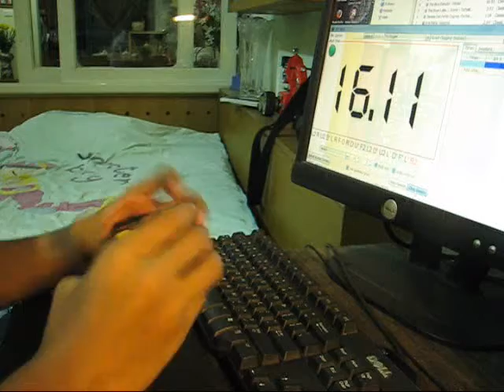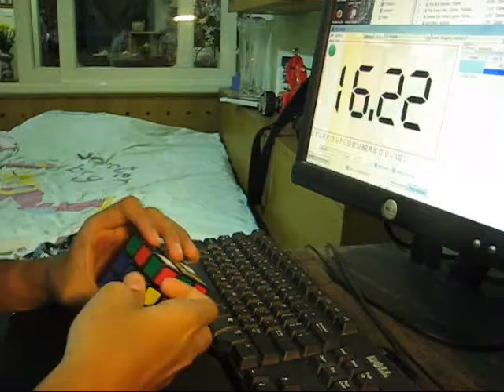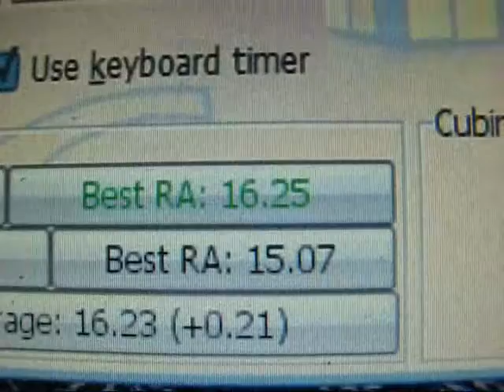15.73 avg5 slow-turning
I got to practice my look ahead otherwise I'm no way getting sub 13 :P